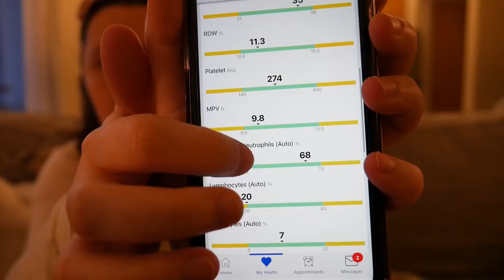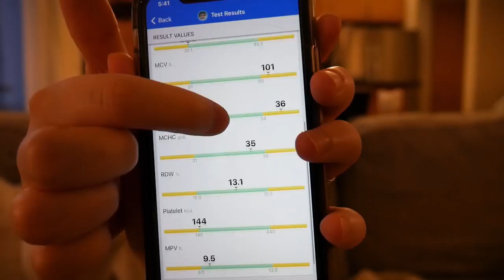What Happened After I Stopped my Cancer Meds - Zoladex, Letrozole, Ribociclib | My Cancer Story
These are all changes that have happened in my body since stopping my cancer medicine in March. Also, Happy (late) New Year! The last few months have been super busy, but I will be getting back to uploading regularly :)